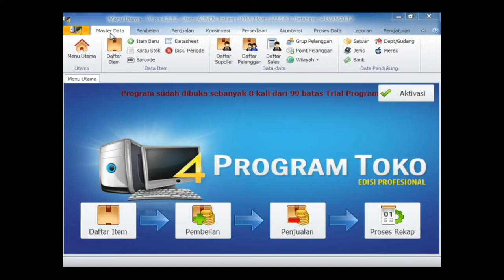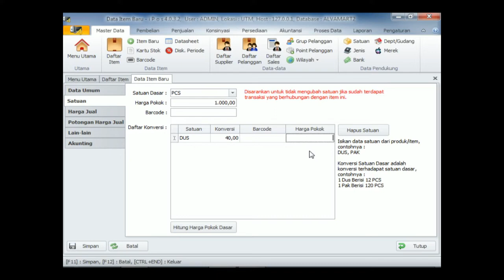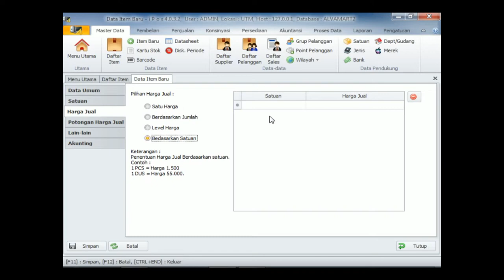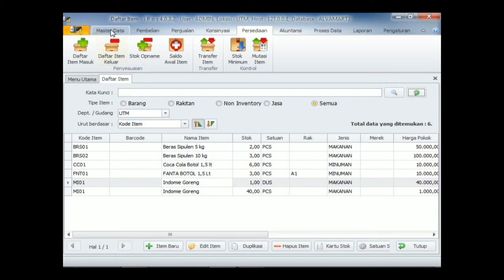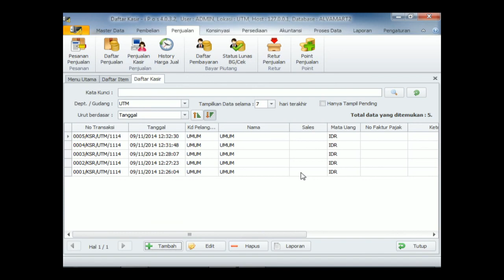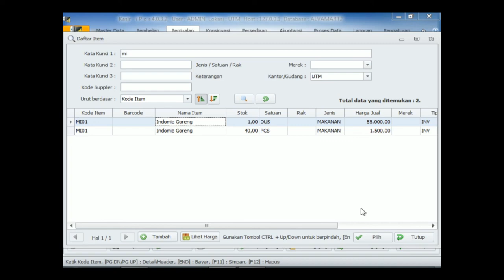Cara menjual barang dengan dua jenis harga, PCS dan DUS di IPOS 4